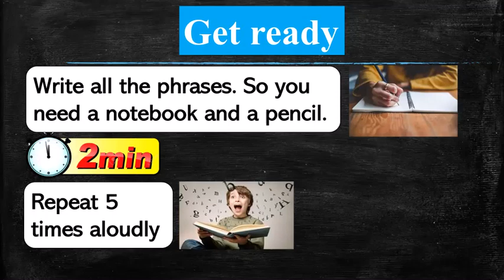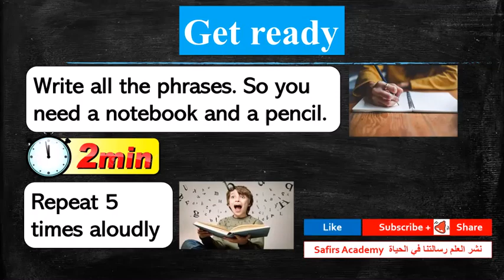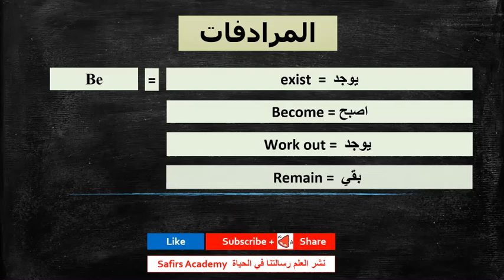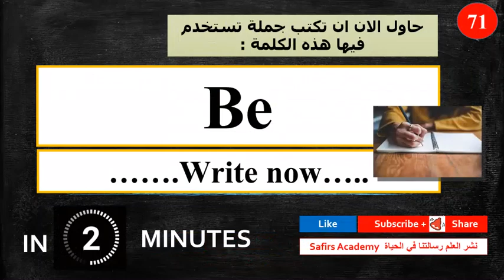اهم 1000 كلمة انجليزية في دقيقتين شرح كيفية استخدامها في جمل و المرادفات safirs academy 72 be